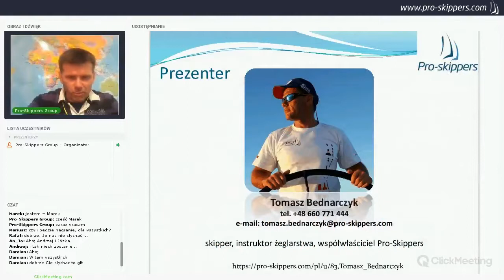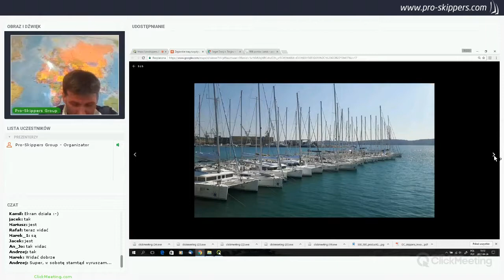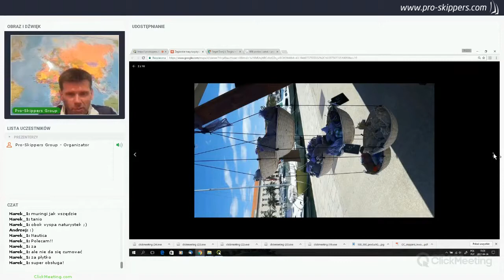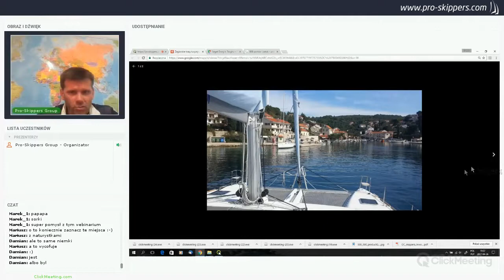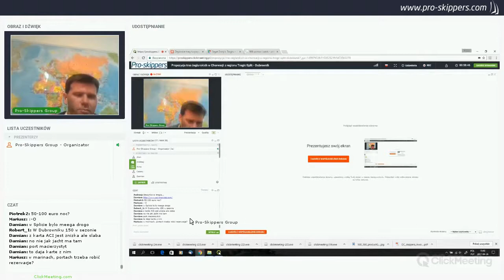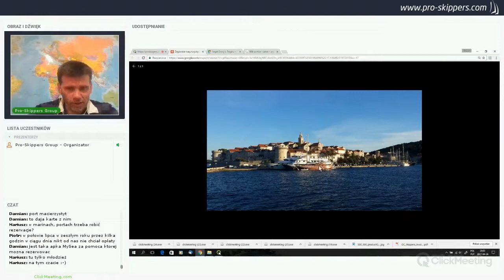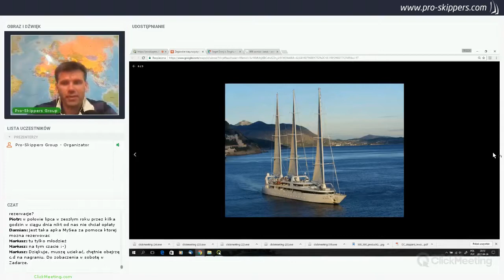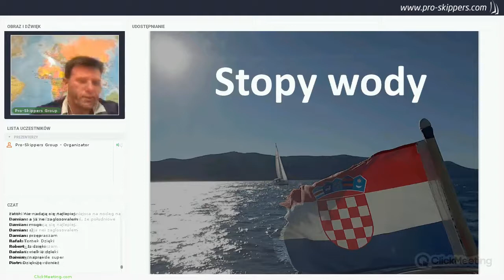Webinarium - "Trasy żeglarskie w Chorwacji Trogir-Split-Dubrownik", 26 kwietnia 2017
W oparciu o mapę Google, zaprezentowanych zostanie kilka tras turystycznych w Chorwacji od Trogiru/Splitu do Dubrownika.
Szczególna uwaga zostanie zwrócona na następujące kwestie:
- co warto turystycznie zobaczyć i dlaczego
- rozwiązania praktyczne (np. gdzie cumować)
- za i przeciw omawianych możliwości
Więcej: